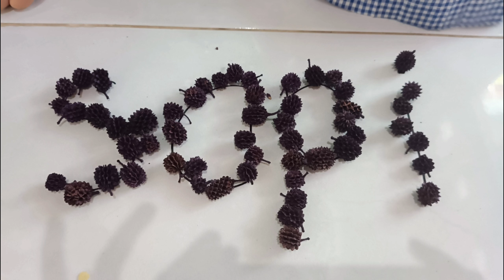MPLS hari ke 3 kelas merpati | Class Tour